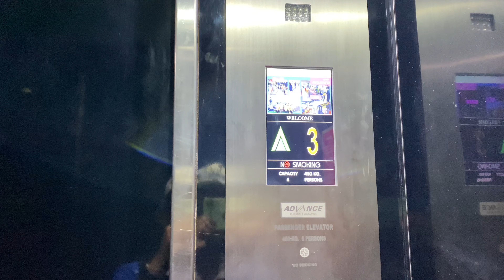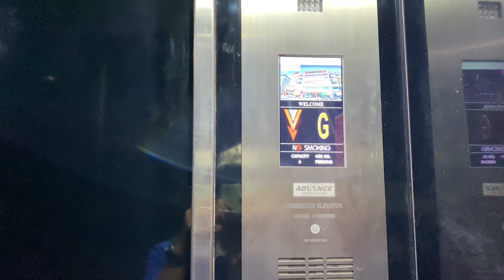Infinite Mall, Samut Prakarn | Hyundai {Mod: Advance} Traction Elevator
This one was modded from 90s Hyundai elevator.

사무트 프라칸 인피니티 몰 전진 엘리베이터

ลิฟต์แอดวานซ์ที่อินฟินิท มอลล์ จังหวัดสมุทรปราการ

Area : Samut Prakarn
Capacity (Persons/Kg.) : 6/450
Floor stop : G, 1-2, 4
Taken date : June 16, 2022